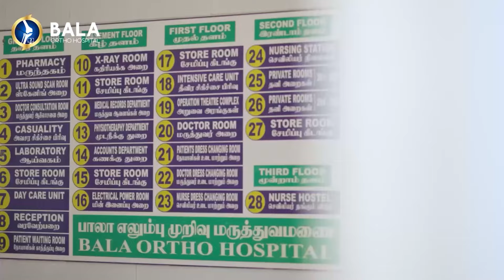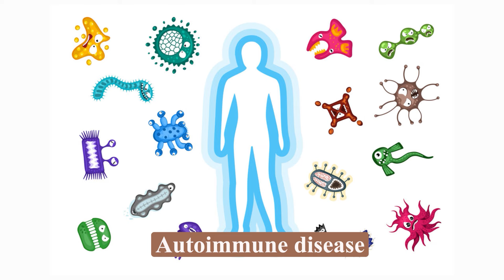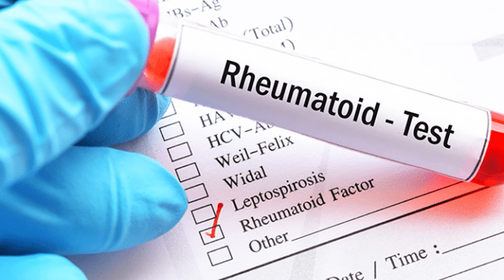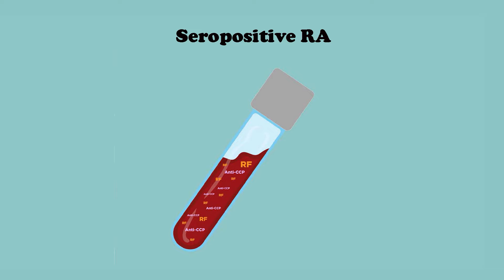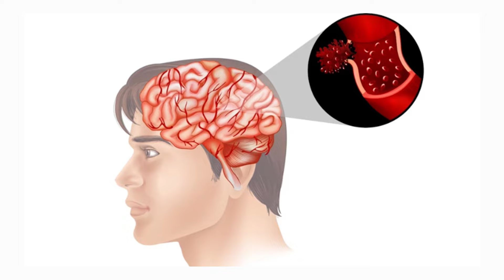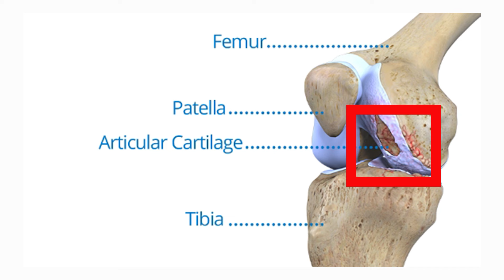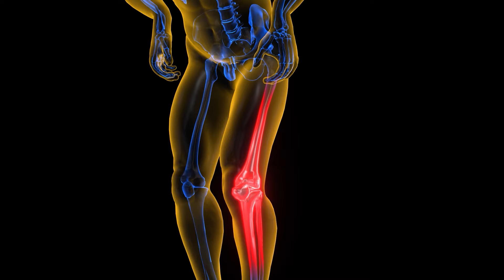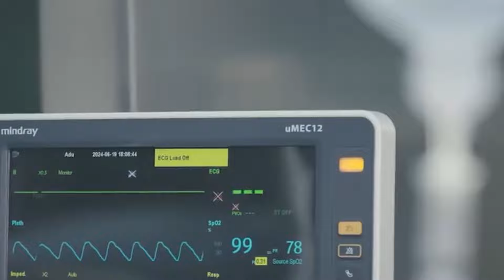Rheumatoid Arthritis (RA) : Causes & Treatment Options முடக்கு வாதம் (RA) காரணங்கள் மற்றும் சிகிச்சை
இந்த தகவல் உங்களுக்கு பிடித்திருந்தால் உங்கள் நண்பர்களுக்கு பகிரவும்.
Dr. Balasubramanian MS (ortho)
Bala Ortho Hospital,Tiruppur,Tamilnadu,India
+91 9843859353